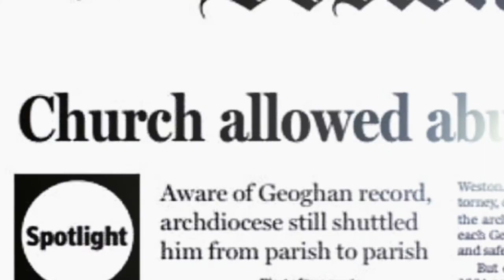Sacha Pfeiffer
Mass Humanities conferred the 2017 Massachusetts Governor's Award in the Humanities to Sacha Pfeiffer on October 15, 2017. Tireless investigative journalist and public radio host Sacha Pfeiffer was a member of the Boston Globe Spotlight Team whose stories on the Catholic Church’s cover-up of clergy sex abuse won them the 2003 Pulitzer Prize for Public Service. She is a central character in the 2015 movie, "Spotlight."